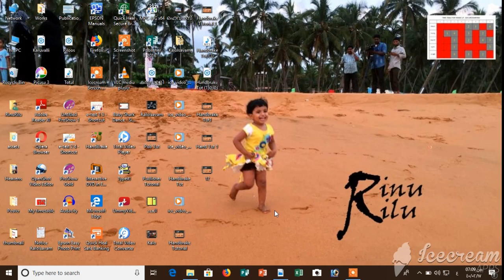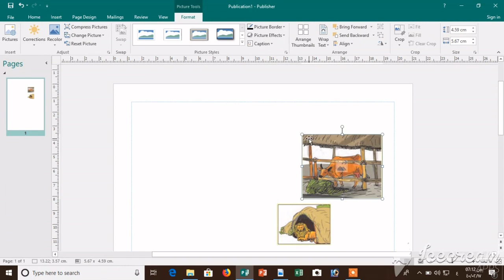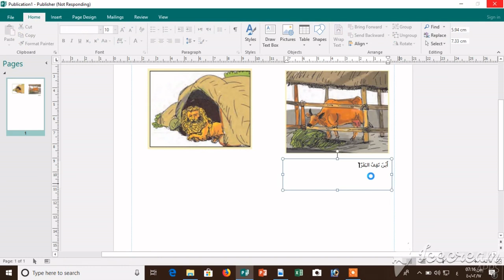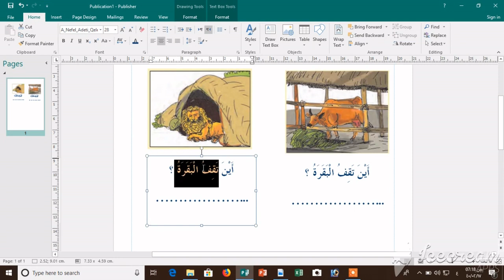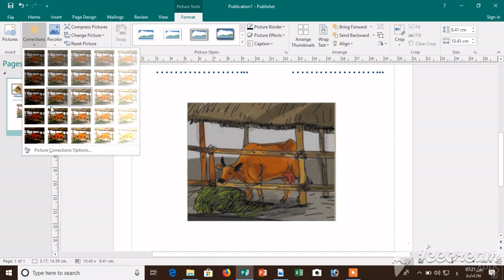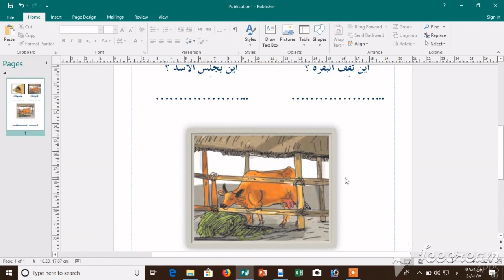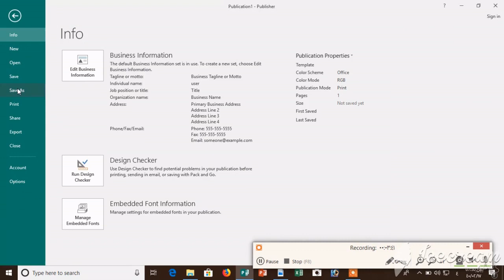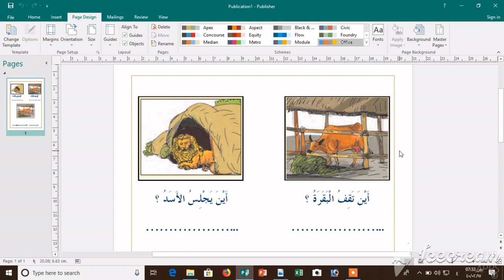നമുക്കും ഒരു വർക്ക് ഷീറ്റ് ഉണ്ടാക്കാം Publisher Class 2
മൈക്രൊസോഫ്റ്റ് പബ്ലിഷർ സോഫ്റ്റ് വെയർ ഉപയോഗിച്ച് എങ്ങിനെ  നമുക്ക് ഒരു വർക്ക് ഷീറ്റ് ഉണ്ടാക്കാം
ടൂട്ടോറിയൽ തയ്യാറാക്കിയത്: അനിസ് കരുവാരകുണ്ട്